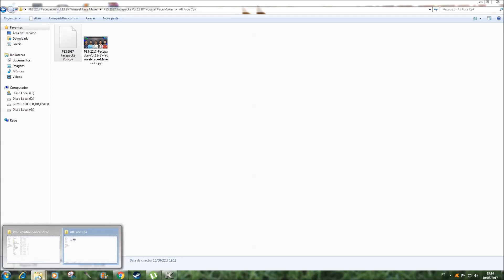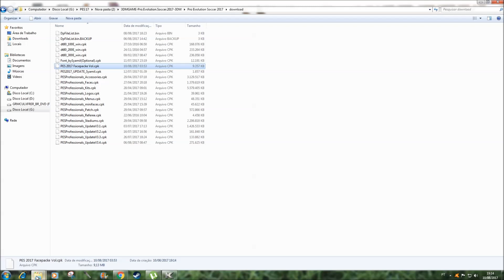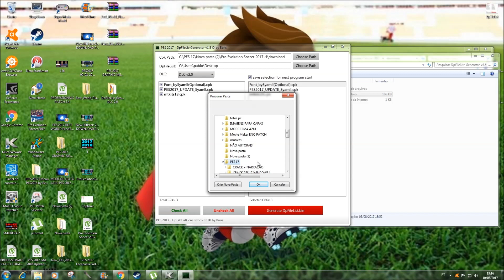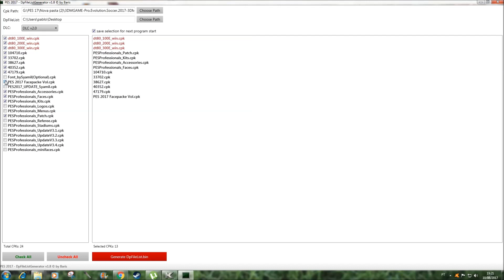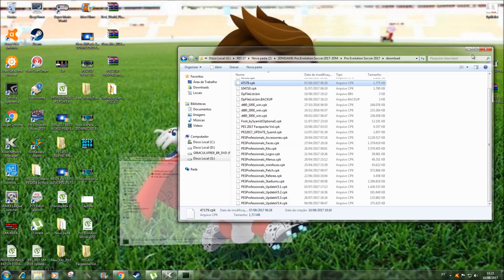PES 2017 Facepacke Vol 13 BY Youssef Face Maker